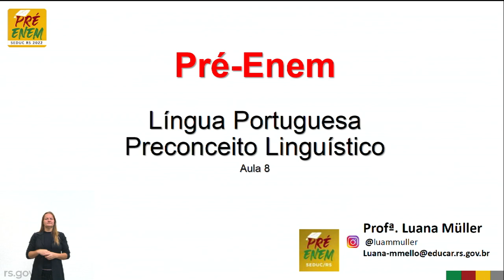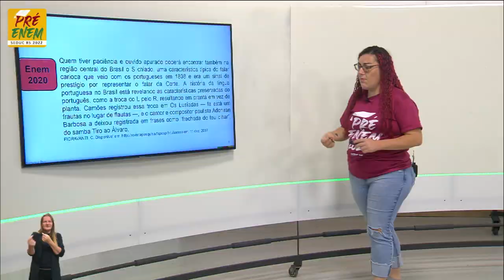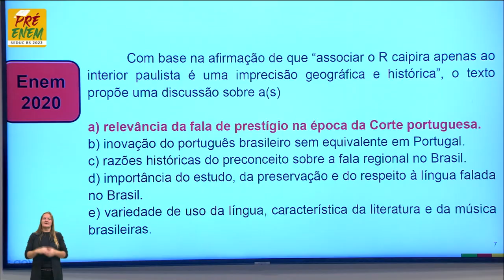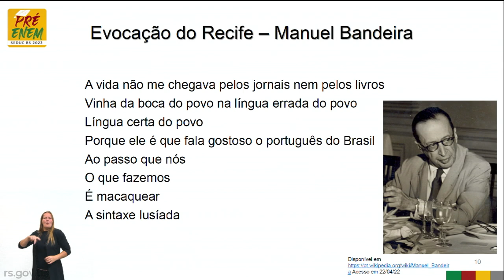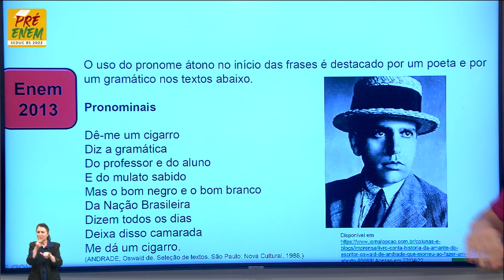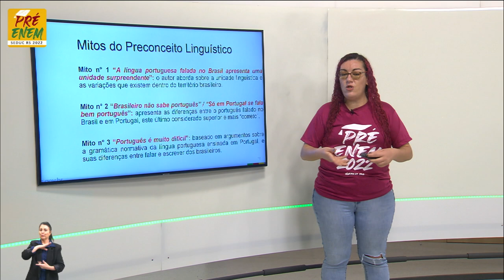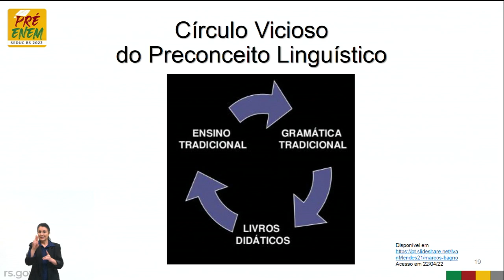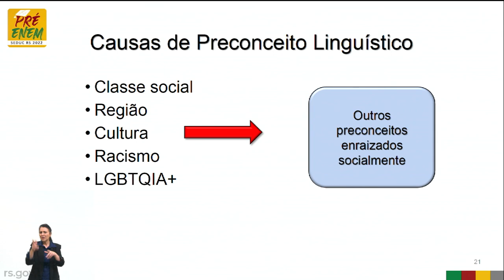Pré-Enem 2022 - Língua Portuguesa - Aula 08 - 29/04/2022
Estudo dos aspectos linguísticos da Língua Portuguesa Título: Preconceito Linguístico